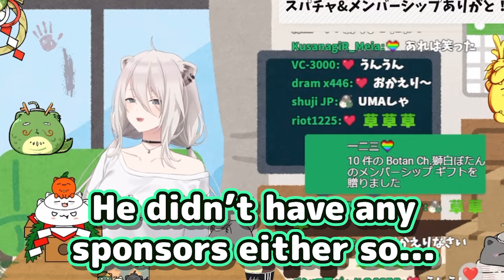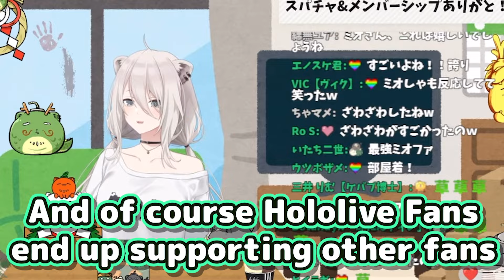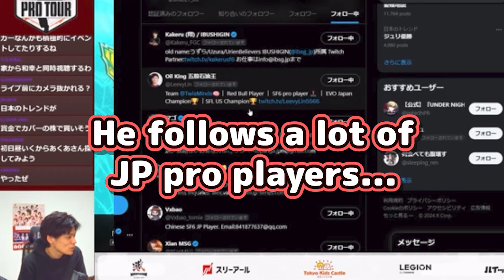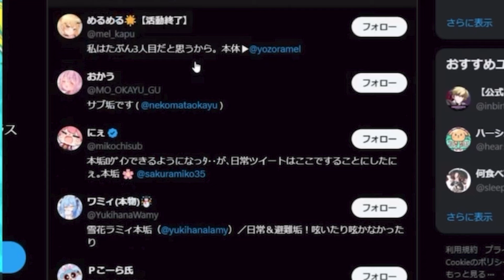Botan Noticed Hololive Fan Win the Capcom Cup Street Fighter Tournament【Hololive】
Source (February 26, 2024)

【Necesse】2Dサンドボックスゲーム！ここをキャンプ地とする！【獅白ぼたん/ホロライブ】

使用BGM
□DOVA-SYNDROME